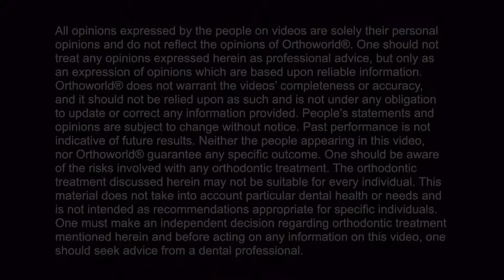Ορθοδοντική χωρίς εξαγωγές δοντιών με την Fastbraces® Τεχνολογία 2, Μαρτυρίες γιατρών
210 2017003 Κλείστε ραντεβού για αξιολόγηση του προβλήματός σας χωρίς καμία επιβάρυνση.

Για τον καταναλωτή που ψάχνει μία καλαίσθητη λύση, διατίθενται επίσης τα κεραμικά Fastbraces® Clear™ (εικόνα 1) ορθοδοντικά άγκιστρα που προσφέρουν τα ίδια τεχνολογικά πλεονεκτήματα μετακίνησης των δοντιών με εκείνα των μεταλλικών Fastbraces® ορθοδοντικών αγκίστρων (εικόνα 2).